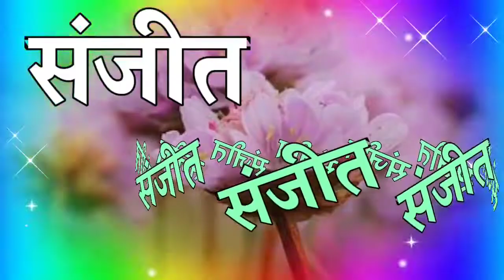sanjit name hindi shayari🌹 sanjit name status🌹 संजीत नेम के लिए रिंगटोन